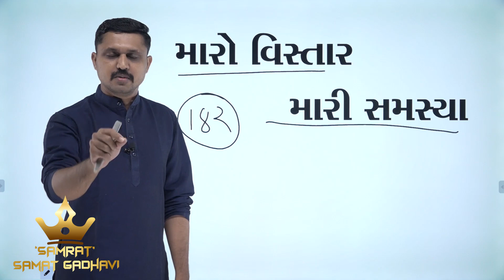05 AAP NE MAT | 'SAMRAT' Samat Gadhavi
'SAMRAT' Samat Gadhavi